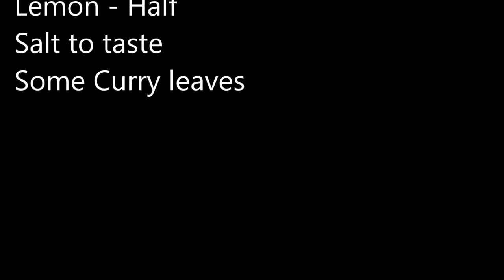lunch box ready || Lemon rice || Quick and easy Lunch || Ready to Eat